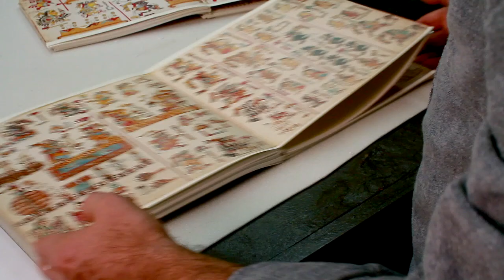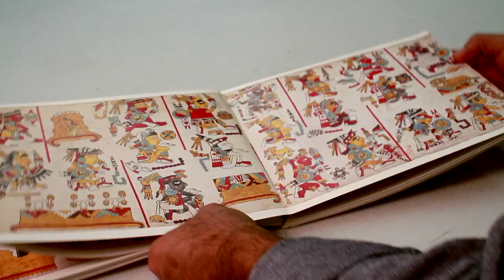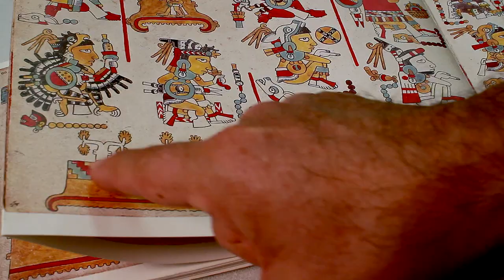Deciphering ancient scripts in Mesoamerica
Brandeis Anthropologist Javier Urcid specializes in the study of extinct scripts, material culture, and forensic remains. An expert in the classroom and in the field, he guides students through rigorous inquiry as they study the rich collection of artifacts in Brandeis' Center for Material Research.